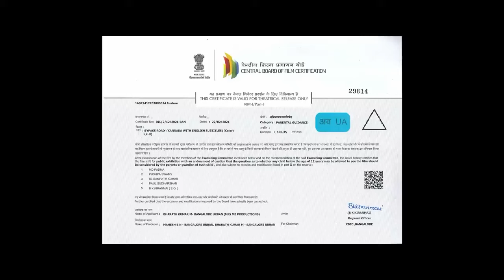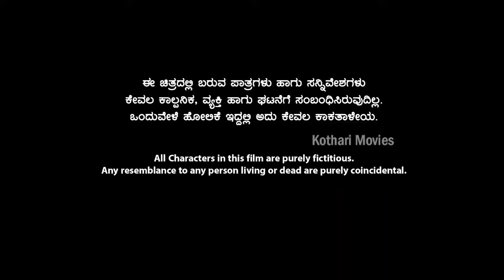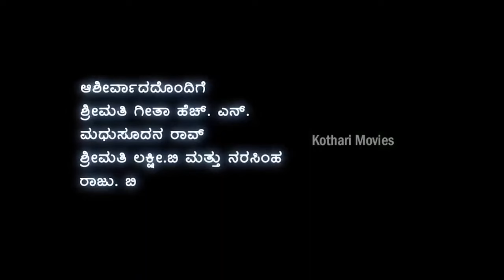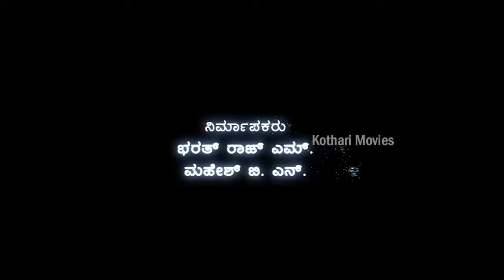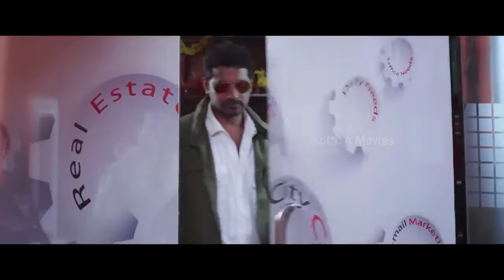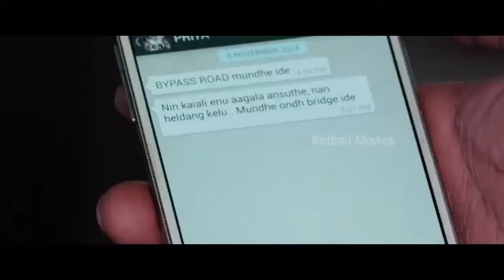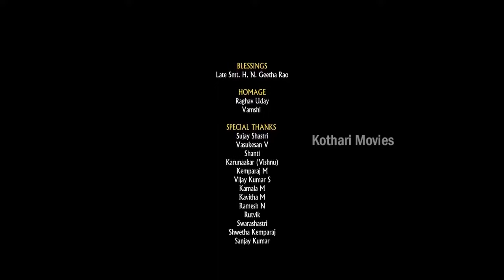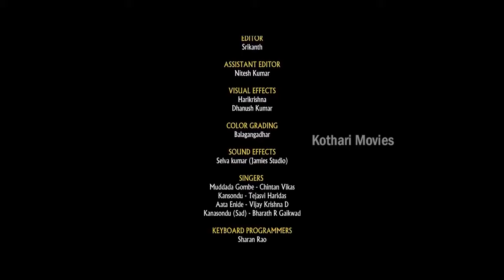Bypass Road – ಬೈಪಾಸ್ ರೋಡ್ | Bharath Kumar, Neethu Gowda, Neha Saxena | Kannada Full Movie HD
Stars: Bharath Kumar, Neethu Gowda, Thilak, Neha Saxena, Chikkanna, Thabla Nani, Master Anand, Ugram Manju, Uday

Bypass Road – ಬೈಪಾಸ್ ರೋಡ್
Director S B Srinivas
Banner M B Productions
Producer Bharath Raj M, Mahesh B N
Production Designer Prabhu
Story S B Srinivas
Screenplay S B Srinivas
Dialogue
Lyrics Kaviraj, Raghavendra R Navodaya
Music Vijaya Krishna D
Cinematography Niranjan Babu
Stunts Johny
PRO Nagendra
Publicity Designs AVES
Editor Srikanth H S
Effects Selva Kumar
Colorist Balagangadhar
VFX Harikrishna, Dhanush Kumar
CBFC U/A
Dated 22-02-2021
Length 100.35 M:S

Watch Latest Kannada Movies Online.
We are uploading fresh Sandalwood Movies regularly.